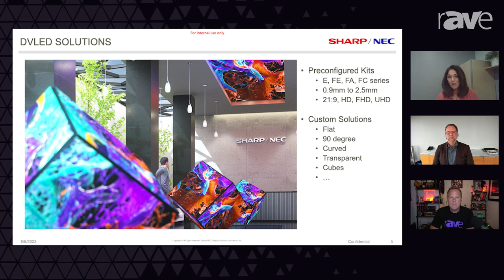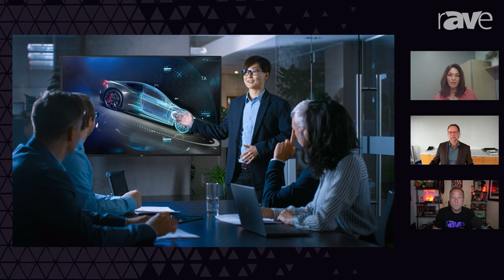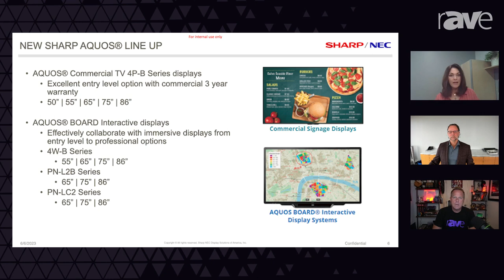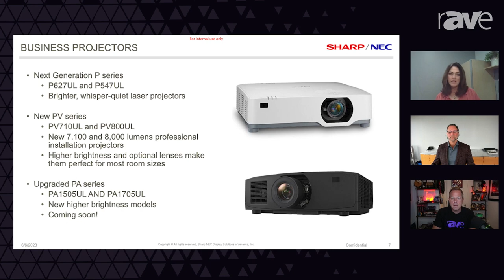Here’s Everything Sharp NEC Display Solutions Has Planned for InfoComm 2023